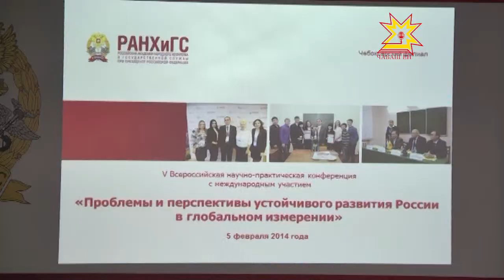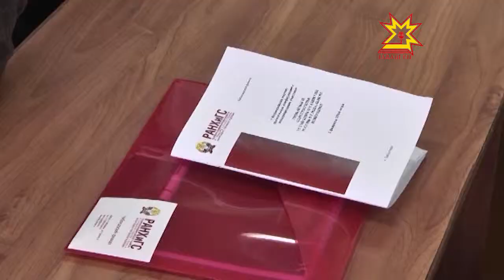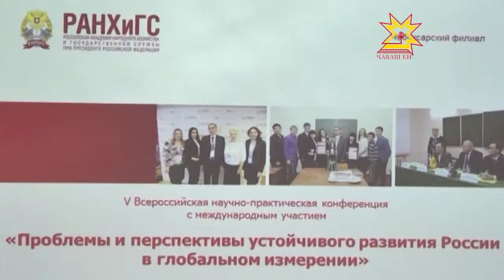Чебоксарский филиал РАНХиГС подписал ряд соглашений о сотрудничестве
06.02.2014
«Одна голова хорошо, а две - лучше». Этот принцип работает, пожалуй, везде. Особенно, когда речь идет о деле государственной важности. В прямом смысле слова. Сегодня учебное заведение, которое готовит будущих государственных управленцев, занимается подготовкой и переподготовкой профессиональных кадров — Чебоксарский филиал Российской Академии народного хозяйства и гос службы — обзавелось сразу тремя партнерами.